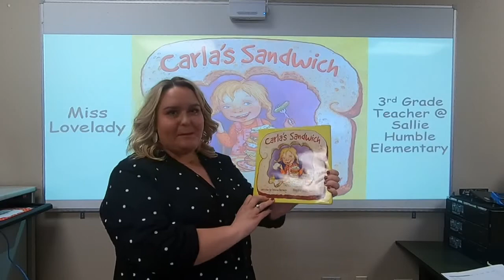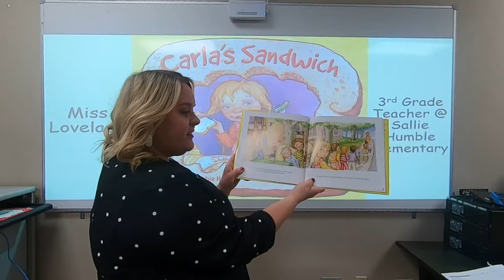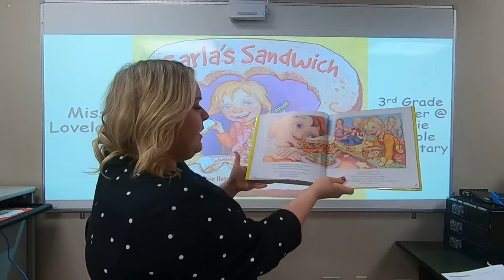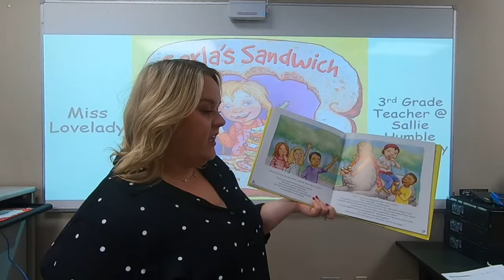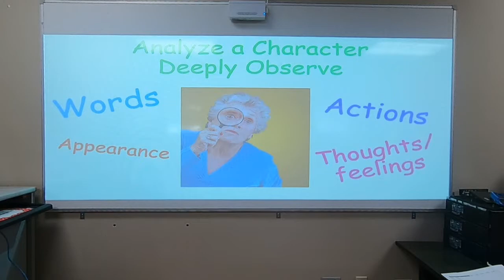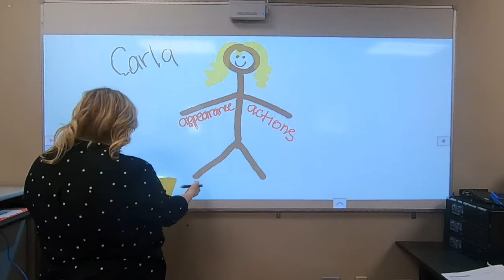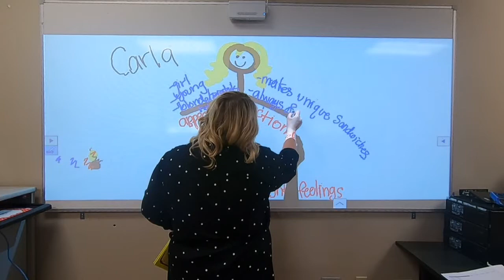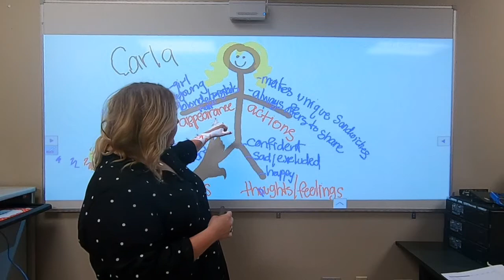3rd Grade ELA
3rd Grade ELA